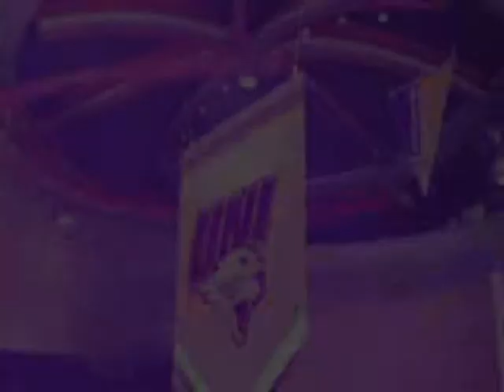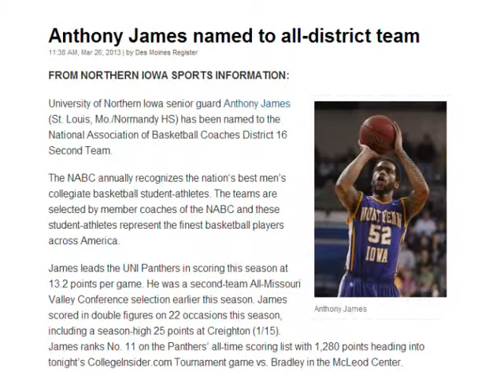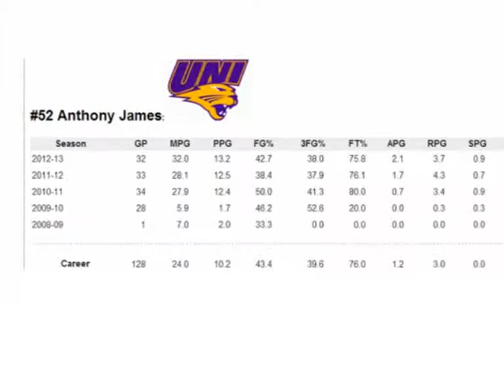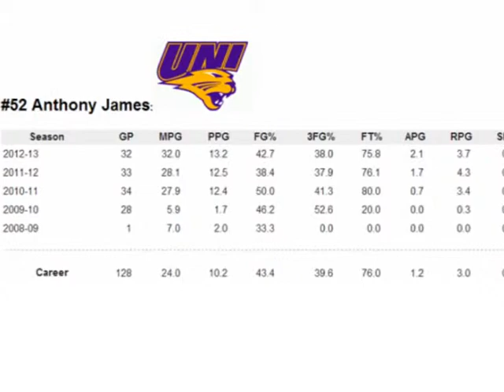Anthony JAMES Movie, Northern Iowa Panthers